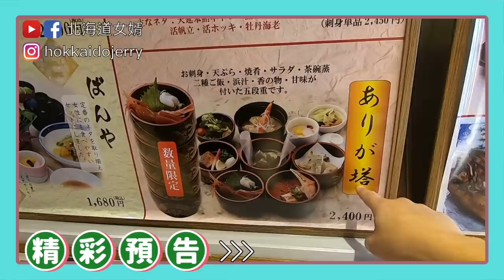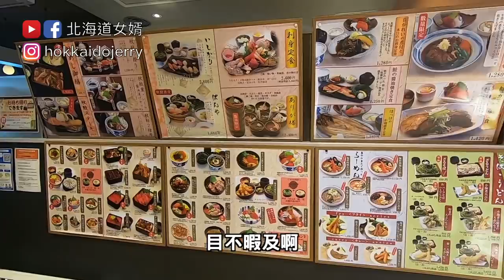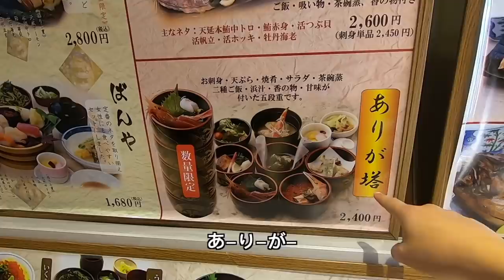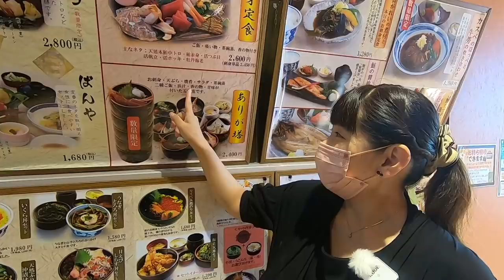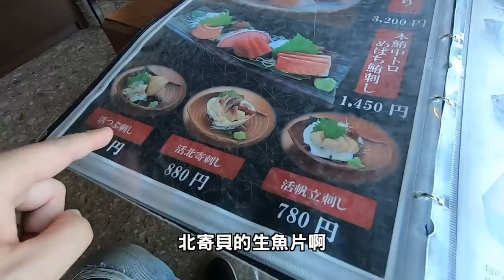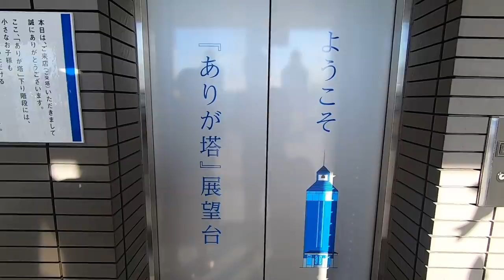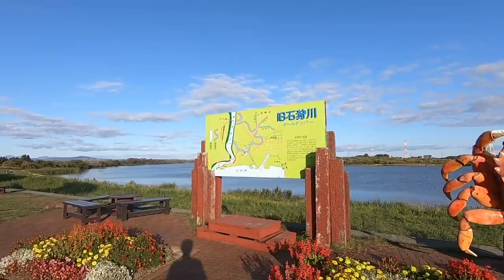【河景海鮮餐廳】第一次在北海道點錯餐的下場? 看老婆小孩都吃得津津有味，只能兩眼發直。@我是奈美惠